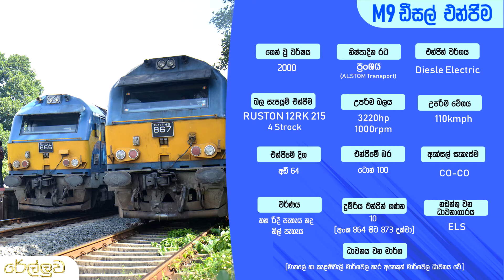Ralluwa_M9 Diesel Engine_Ceylon Government Railway